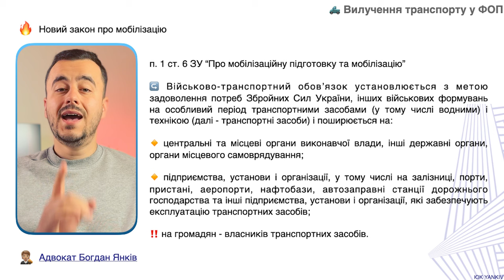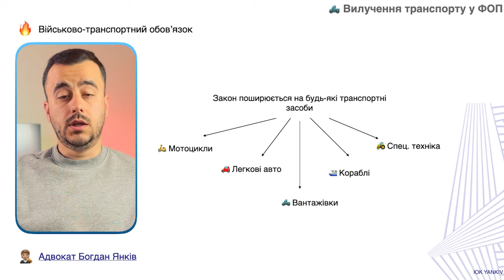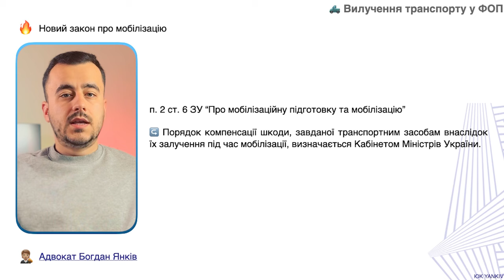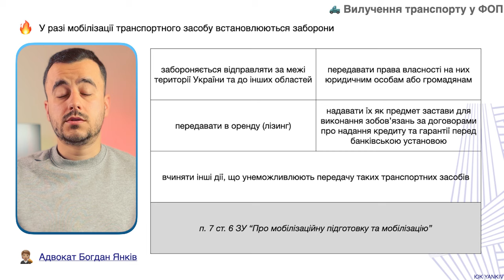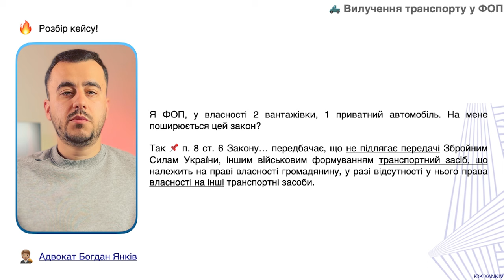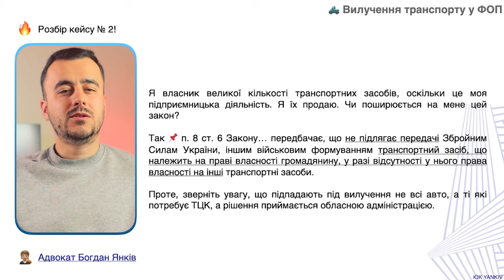У ФОПів зможуть вилучати автомобілі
Чи можуть у ФОП вилучити другий транспортний засіб? Новий закон про мобілізацію розширює військово-транспортний обов’язок згідно якого другий та кожен наступний транспортний засіб можуть вилучати у будь-яких громадян. Транспортні засоби можуть вилучати не тільки у чоловіків, а й будь-яких інших громадян. В тому числі і у жінок, пенсіонерів тощо.

ТАЙМ-КОД ⏯
00:00 - 00:25 Вступ до відео про вилучення транспортного засобу у військовий час
00:26 - 02:46 Вилучення другого транспортного засобу
02:47 - 05:09 Який порядок вилучення транспортного засобу?
05:10  Типові питання про вилучення транспортного засобу